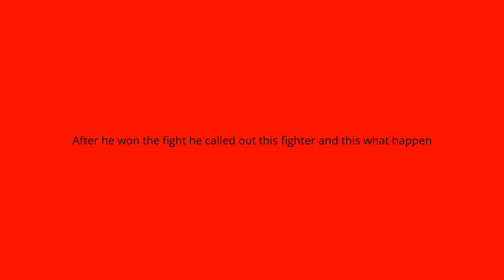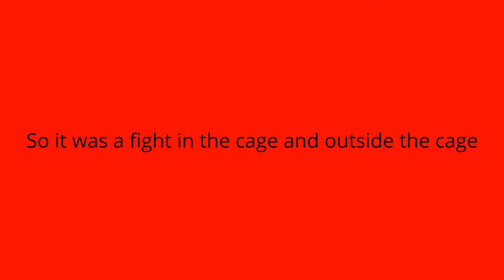MMA Event - Vlog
I did injoy the fight and had a nice time at the mma event.